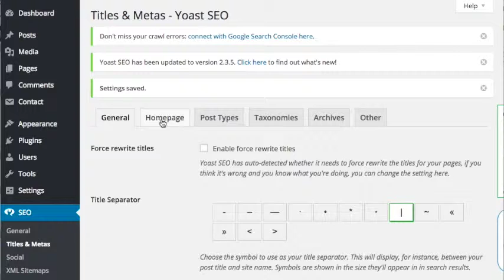If Keywords In Meta Is Nada, You Might Need a New Website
If your page and posts titles, descriptions, and keywords are non existent or not optimized for your focus keywords, you might need a new website.